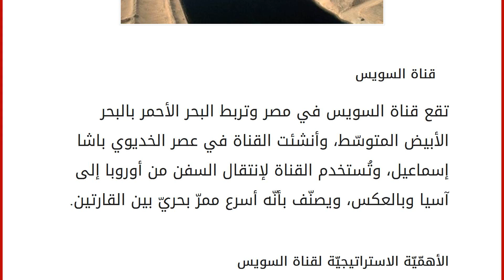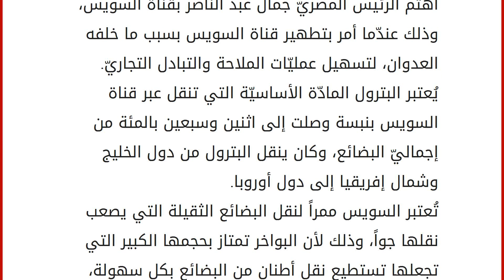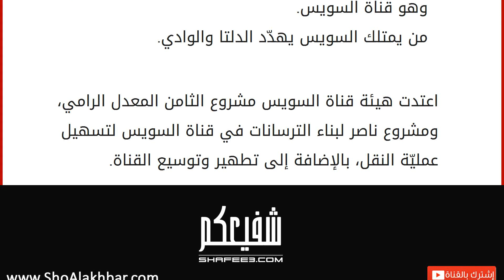الأهمية الإستراتيجية لقناة السويس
قناة السويس
تقع قناة السويس في مصر وتربط البحر الأحمر بالبحر الأبيض المتوسّط، وأنشئت القناة في عصر الخديوي باشا إسماعيل، وتُستخدم القناة لإنتقال السفن من أوروبا إلى آسيا وبالعكس، ويصنّف بأنّه أسرع ممرّ بحريّ بين القارتين. الأهمّيّة الاستراتيجيّة لقناة السويس تعتبر مهمّة بالنسبة للملاحة الدوليّة، ويعود ذلك لتطوّر وسائل النقل البحريّة بين الدول، وهذا أدّى إلى ظهور عمليّات التبادل التجاريّ بين الشعوب المختلفة، وقدّ عمل التبادل التجاريّ على توطيد العلاقات بين شعوب الدول. تم إغلاق قناة السويس لما يقارب ستّة أشهر بسبب عمليّة العدوان الثلاثيّ عليها وهذا أدّى إلى :
تأخّر وصول خمسين طنّ من البضائع المحمّلة في السفن.
صعوبة توفير الوقود في بلاد غرب أوروبا .
قامت المصانع بتخفيض إنتاجها.
التقليل من استخدام السيارات لغايات توفير الوقود.
تحديد أوقات لإنارة الشوارع ليلاً.
ارتفاع أسعار البترول.